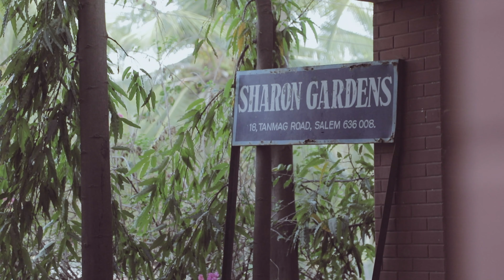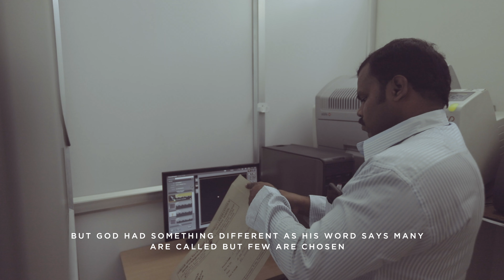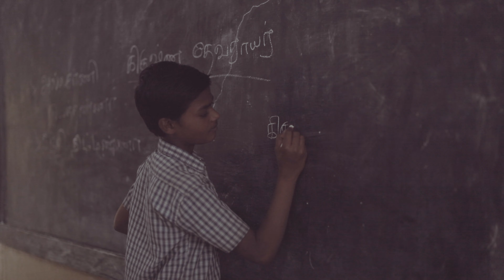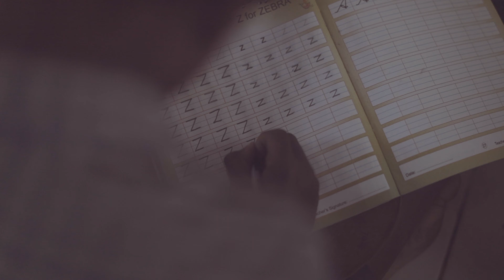Love One More - India || Vision Story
For $35 a month, you can give a child in India an education, food, clothing, a safe place to live and more!

Love One More is a child sponsorship organization and affiliate of India Gospel League North America, working with children and families to prevent trafficking, child labor and female infanticide through sponsorship.